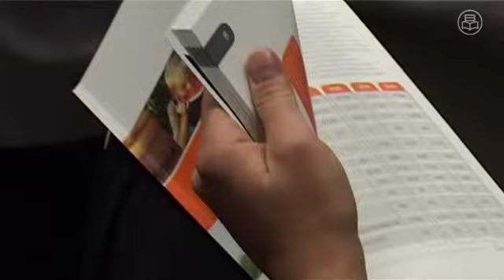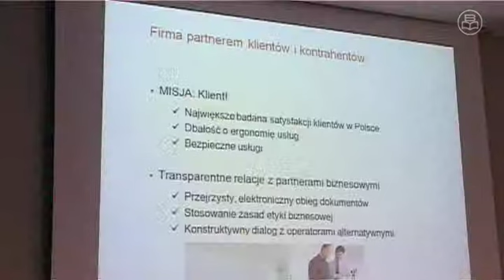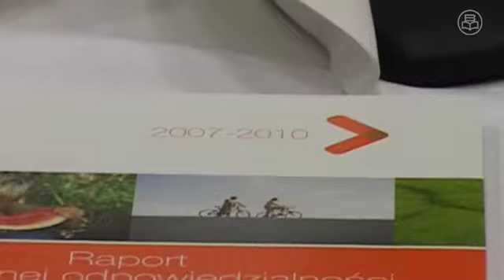Odpowiedzialność społeczna Grupy TP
Z Maciejem Wituckim, prezesem Grupy TP rozmawiamy o znaczeniu i korzyściach dla firmy i jej pracowników z opracowanego "Raportu CSR 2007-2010".